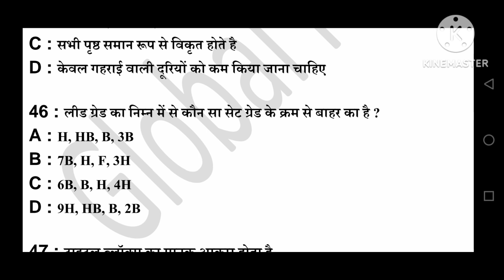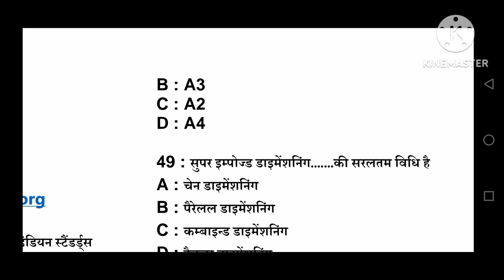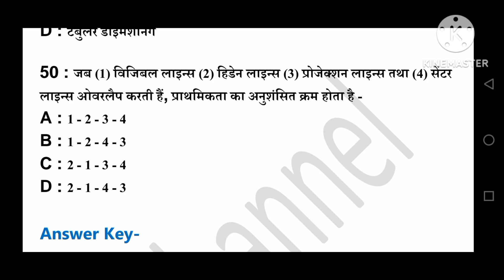Engineering drawing most important question 2023|Nimi mcq question bank series|CBTexamespecial class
CBT Exam important question for all iti students
Nimi mcq question bank series 2023
Engineering drawing most important question series